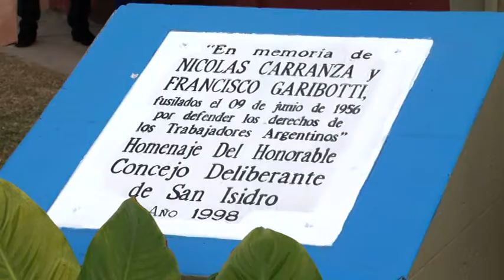En San Isidro recordaron a los fusilados de José León Suárez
Ayer por la tarde se realizó una ceremonia en Boulogne, para conmemorar el 58º aniversario de la masacre en la que el gobierno militar de Aramburu asesinó a cinco personas. El intendente Gustavo Posse asistió junto familiares de las víctimas, funcionarios y concejales.

Ayer por la tarde, en la intersección de Guayaquil y Boedo (Boulogne), el Municipio de San Isidro organizó un homenaje por el 58º aniversario de la masacre, en manos del gobierno de facto de Aramburu, en la que cinco personas fueron ejecutadas en los basurales de José León Suárez.
El intendente Gustavo Posse asistió a la ceremonia acompañado por familiares de dos de las víctimas, que eran sanisidrenses -- Nicolás Carranza y Francisco Garibotti --; junto a un centenar de vecinos, legisladores provinciales, funcionarios y concejales de San Isidro.

"Vinimos a acompañar, como todos los años, a los familiares de Carranza y Garibotti, dos trabajadores que fueron asesinados en un hecho que -- en principio -- pasó al olvido pero hoy enaltece el sentido de la democracia", afirmó Posse y agregó: "Sus hijos, que siguieron trabajando y militando en la política sin realizar un sobre uso de su apellido, los recuerdan con alegría y sin rencor".

Después, el intendente dejó flores en el altar que, desde 1998, se encuentra montado en la esquina de Guayaquil y Boedo. Además, tras una ordenanza municipal, dos pasajes de Boulogne llevan el nombre de los mártires sanisidrenses y las casas en las que vivían poseen placas conmemorativas.

"Es bueno que el pueblo argentino recuerde que los violentos no pueden arrogarse la representación del pueblo. A pesar de ser una fecha, fundamentalmente, trascendental para el peronismo también se encuentran presentes vecinos radicales, socialistas y demócratas cristianos. Eso hace a la integración política", sostuvo Carlos Castellano, presidente del Concejo Deliberante de San Isidro.

A su lado, el concejal Pablo Fontanet remarcó que la ceremonia sirvió para reflexionar sobre las tragedias que vivió el país, "donde las diferencias políticas se pagaban con la vida".

"Destaco que hoy se encuentran militantes, funcionarios y vecinos acompañando la memoria de los mártires. No considero ésto como una fecha triste porque triste sería si pasara por las calles y viera que nadie los recuerda", comentó Ezequiel Alberto Oliva, ex senador provincial.

María Eva Carranza, que tenía siete años cuando perdió a su padre, pidió que este hecho nunca se olvide porque fue una historia real y "mucha sangre se derramó sólo por ser peronista".

"La masacre trasciende la bandera del Partido Justicialista y mucho tiempo estuvo oculta debajo de la alfombra -- de hecho los crímenes están impunes -- pero, de a poco, la cuestión cambió", explicó Carlos Carranza, hijo de Nicolás. Berta Carranza, que se encontraba con Carlos, dijo que aunque no lograron conseguir justicia, al menos, sí se mantiene la memoria.

"Fueron héroes que perdieron su vida ante una causa justa", concluyó Delia Garibotti, hija de Francisco.

El hecho

Los fusilamientos se refieren a la masacre de civiles que ocurrió el 9 de junio de 1956 en los basurales de José León Suárez, en el partido de General San Martín, durante el gobierno de facto autodenominado Revolución Libertadora. Un grupo de vecinos se encontraba escuchando una pelea de boxeo cuando un escuadrón policial los capturó, con la excusa de que estaban conspirando contra el Estado. Cinco fueron ejecutados pero otros siete lograron sobrevivir.